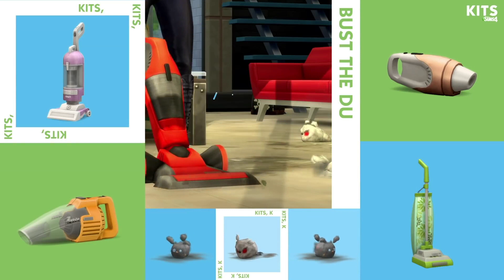SIMS 4 🐰 NETTOYAGE DE PRINTEMPS 🐰 DÉCOUVERTE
Hello la communauté ! Après les deux premiers mini-kit dédiés au mode créer un sim et achat/construction, on découvre celui lié au gameplay.  Bon visionnage !

🐰 Bienvenue sur la chaîne Youtube de l'Universims.  Nous serons ravi de vous accueillir dans la communauté !

🐰 N'hésitez pas à compléter la vidéo avec l'article dédié au kit nettoyage de printemps sur le site de l'Universims